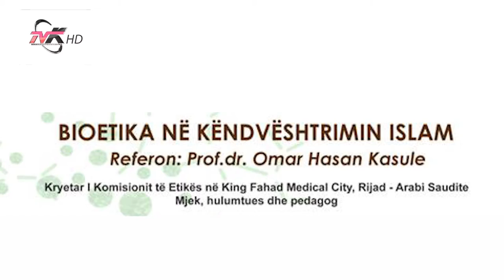Bioetika në këndvështrimin islam